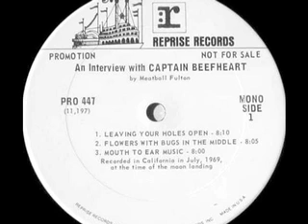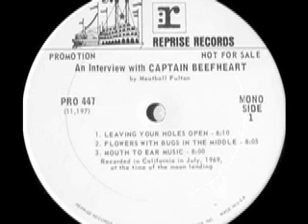Captain Beefheart - Mouth to Ear Music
From the promo-only LP "An Interview with Captain Beefheart by Meatball Fulton".
Recorde in California in July,1969, at the time of the moon landing.